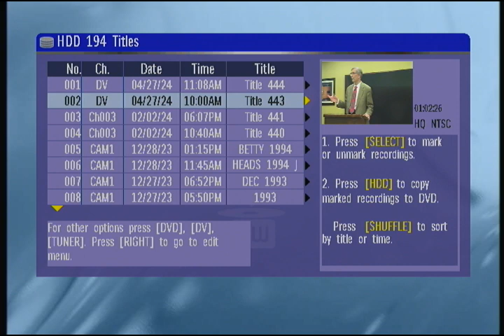Michael Hoffman Battle of Ideas "The Sin Of Usury". Part 1 of 2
Tremendously interesting pertaining to Christianity and Judaism and usury.  Hoffman makes the case quite strongly that usury is and always was a violation of scripture and the teachings of Jesus.   Historian Michael Hoffman is the author of "USURY IN CHRISTENDOM: THE MORTAL SIN THAT WAS AND NOW IS NOT".  Hoffman examines the roots of our most deadly enemy, the evil that is the source of all other evils: the Money Power.  Additionally Hoffman has written seven history books, including  "THEY WERE WHITE AND THEY WERE SLAVES" and his magnum opus, JUDAISM REDISCOVERED.  This lecture recorded April 11, 2015 in Okemos, Michigan.